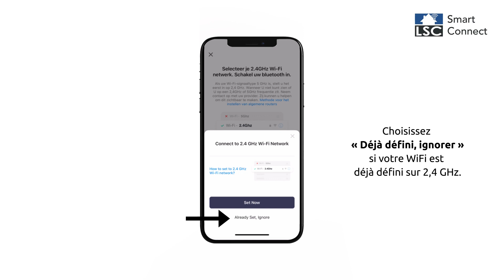Comment connecter la lampe d’ambiance intelligente multicolore LSC Smart Connect ?